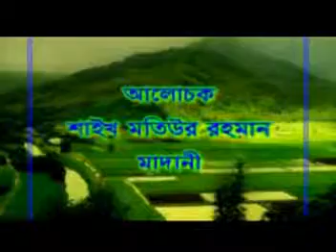Oslilota Theke Muktir Opai by Shaikh Motiur Rahman Madani